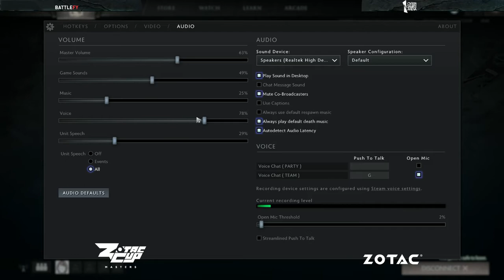Danish Bears vs Singularity ZOTAC Cup Masters Game 1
ZOTAC Cup Masters
Singularity vs Danish Bears